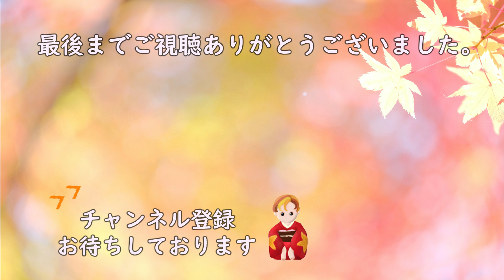【茶源郷 和束の茶畑と京和菓子】茶畑/和束/和菓子/dan dan cafe/和スウィーツ/花のある生活/日本の文化/お茶/tea/Kyoto,Japan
.•*¨*•.¸¸𓃠*•.¸¸。✰⋆・。:゜・*☽
京都府相楽郡和束町にある宇治茶の郷
天空へと続くような美しい茶畑が広がっています。
中でも「石山の茶畑」は京都府指定の景観資産第一号であり、日本遺産にも登録されています。
おいしいお茶処と京都の和菓子、そしてお花。
京都ってええなぁ　思う私です。

Uji tea village in Wazuka-cho, Soraku-gun, Kyoto Prefecture
A beautiful tea plantation spreads out to the sky.
Among them, "Ishiyama tea plantation" is the first scenic asset designated by Kyoto Prefecture and is also registered as a Japan Heritage.
A delicious teahouse, Japanese sweets from Kyoto, and flowers.
What is Kyoto like? I think so.

◆使用花材
①くり　菊(アナスタシア)
②アナスタシア　くり　リンドウ　トウガラシ他
③イチョウの葉と実　ミニトマト
④小菊各種
⑤ピンポン菊　ノイバラ　柿の葉
⑥ドングリ
⑦キイチゴの紅葉  小菊ｶﾘﾒﾛ
⑧ヒイラギの実

京都を生け花表現で楽しむチャンネルです。登録宜しくお願いいたします。

◆私のSNS
Instagram 京都の風景